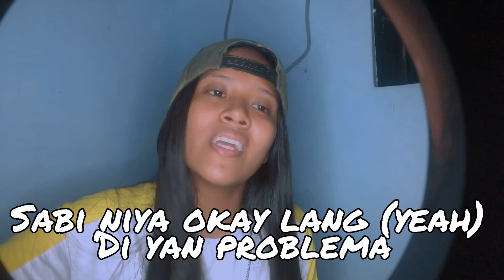Neneng B (Cover Maria Clara Version)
Please support the original artist: Nik Makino

Follow Genesis:
Fbpage: @justchowkofficial

LYRICS:
Neneng B

CHO

Call me Ms. who’s that chowk chick
Coz I’m not pretty
Tshirt nya at pants ay black
Tas pink na shorty
Bumaba sya sa sahig
Kahit na nilalamig
Kahit walang kayakap okay lang ‘di mabibig

Di nya rin dahilan ang init sa labas
Naglalakad pa nga ‘lang payong na dala
Sabi nya okay lang (yeah) ‘di yan problema
Init  dedma na sige sige gora na

Uling ka ba?
Kasi kanina sakin nagbabaga ka
Pilipinas ka ba? (Bakit , bakit)
Kasi natural lang ang iyong ganda

Palay ka ba? Kasi dapat lang na alagaan ka
Chichirya ka ba? Kasi kahit cheap ka ay mabenta ka

BOOM!!!

CHO: